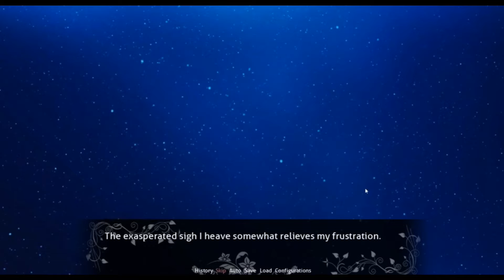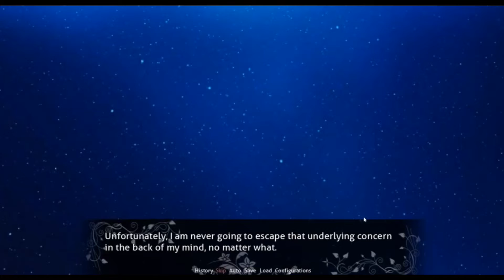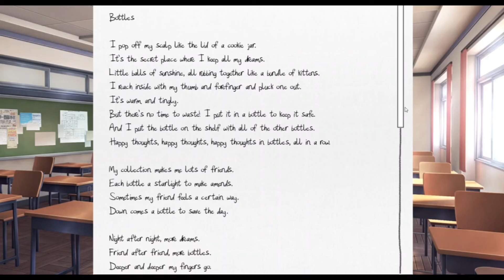Sayori is being spied on?!! Doki Doki Fruits of the literature club part 6